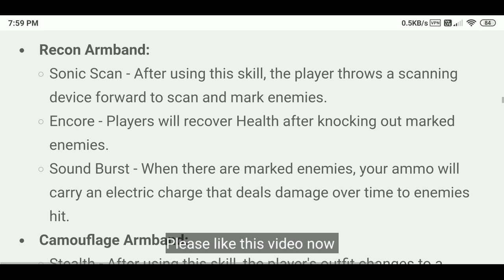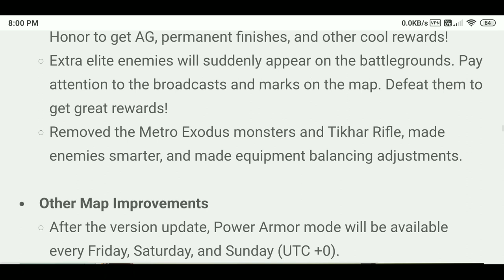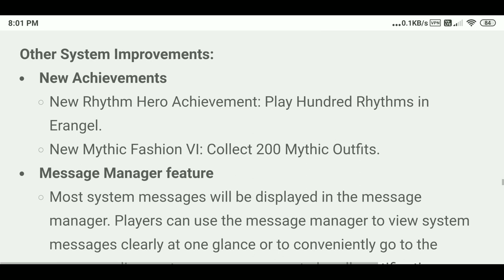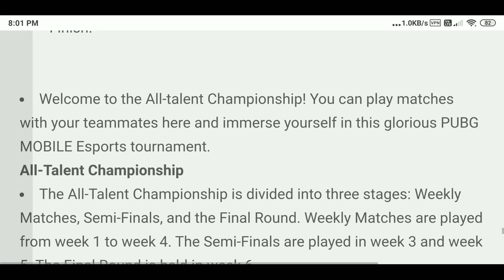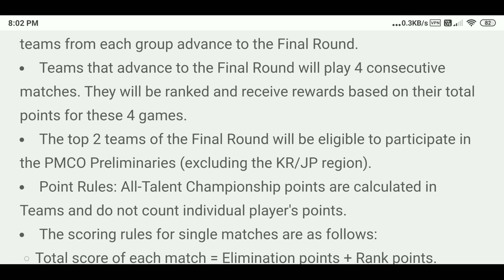PUBG MOBILE OFFICIAL PATCH NOTES 1.3 GLOBAL UPDATE 2021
Patches notes pubg mobile 1.3 global version is out now let's check what is new coming in pubg mobile new update latest version

GADGET UNBOXING

My channel tags ignore this part